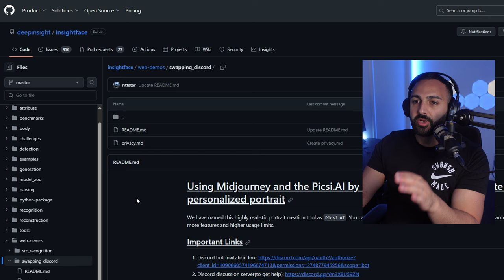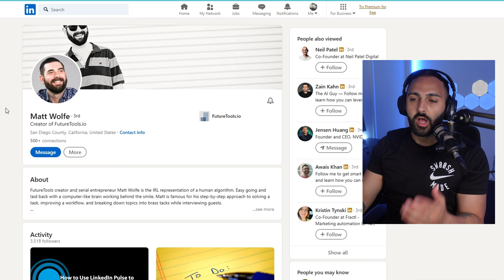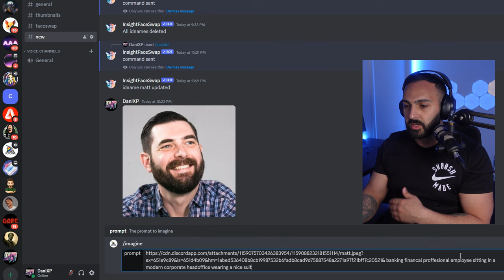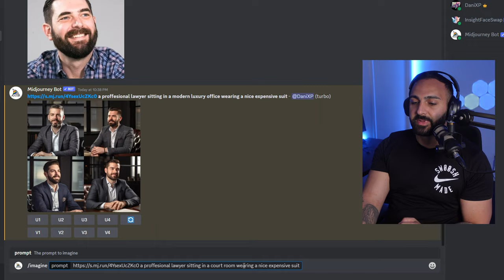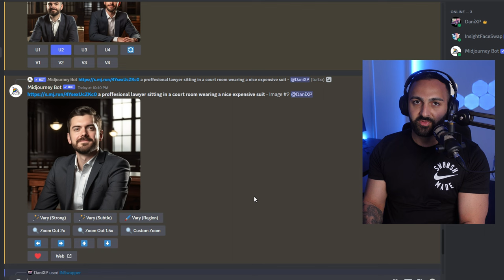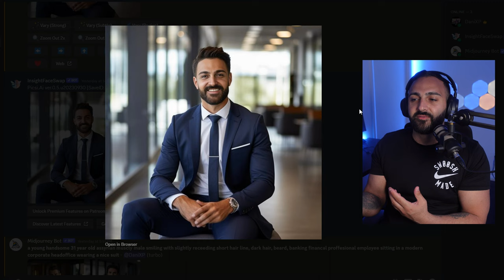How to Create a Professional LinkedIn Profile Photo with Midjourney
📸 Looking to elevate your LinkedIn game? Your profile photo is the first impression you make online, so let's make it count! In this video, I walk you through the simple steps to transform that 'meh' photo into a polished, professional gem using Midjourney. Whether you're updating an old pic, replacing a casual snap, or setting up your LinkedIn for the first time, this tutorial has got you covered. Dive in, and let's give your LinkedIn profile the glow-up it deserves! ✨

Timestamps:
0:00 - Intro
0:04 - What you need.
1:23 - Demo
4:38 - Showcase
5:06 - Outro

💬 Have questions or suggestions? Drop them in the comments below, and I'll do my best to answer.